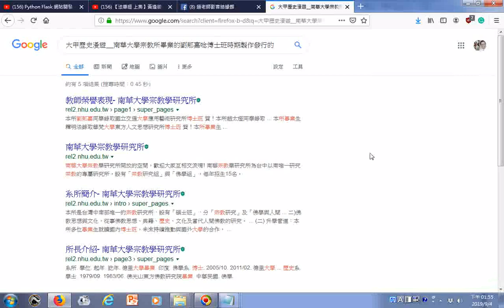搜尋 大甲歷史漫遊 南華大學宗教所畢業的劉郁嘉唸博士班時期製作發行的